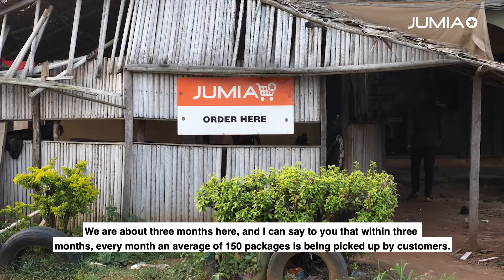Consumers in rural areas benefit from e-commerce!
Entrepreneurs from Benin, in Nigeria, are making consumers in rural areas benefit from e-commerce thanks to their pickup stations!